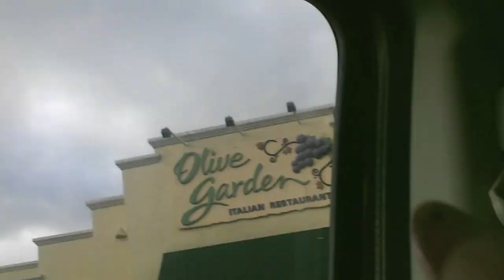Our 2 Year Anniversary Today! January 31, 2013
Mailing Address:
C. Rodriguez